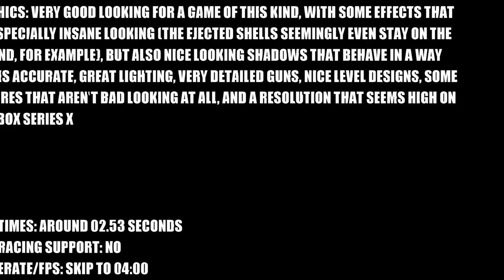Trepang2 / Trepang 2 - Xbox Series X Gameplay + FPS Test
Trepang2 Xbox Series X gameplay Trepang 2 FPS test framerate resolution Xbox Series X Trepang